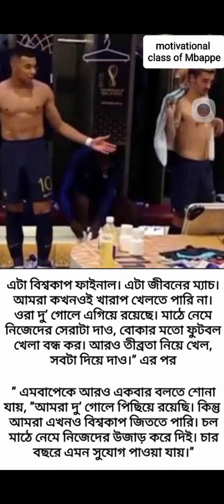Motivational speech of Mbappe in halftime